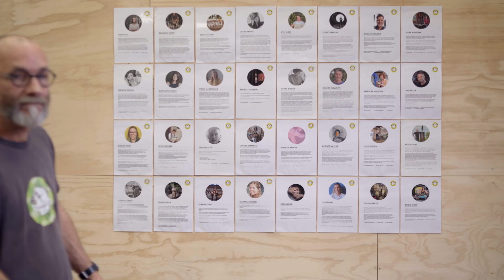Clyde Street Precinct | Imagine Newcastle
Imagine a collaborative makers space in Newcastle, where a genuine sense of community can be found among the creators of the city's vibrant arts scene. Clyde Street Precinct has become a creative and cultural precinct in Newcastle, evolving with each new artist who joins its ranks and shares their practice.